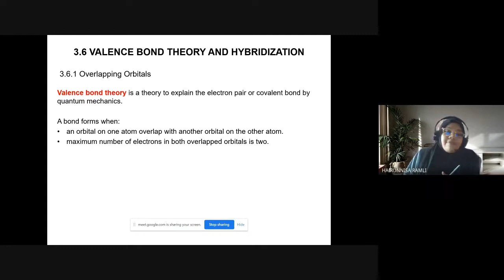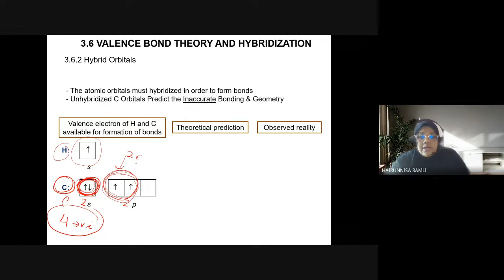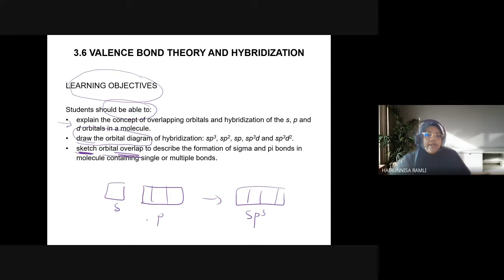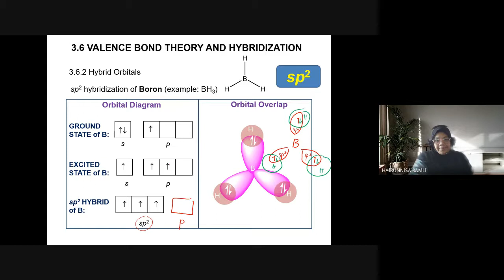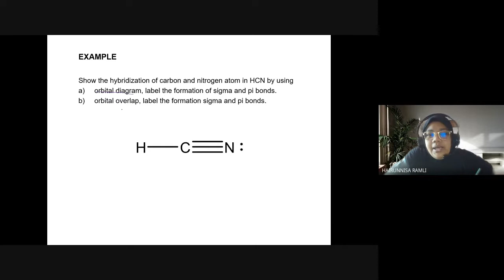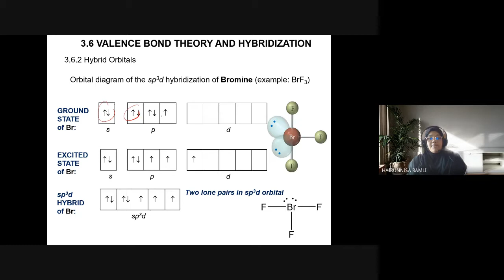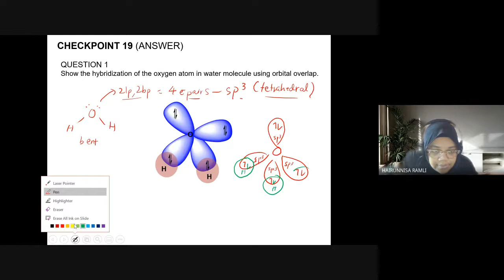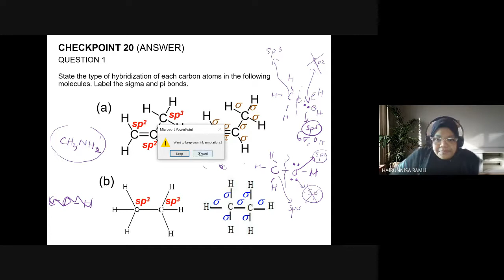Google Meet CHM092 Lecture S47 & S48 Topic 3: Part 6